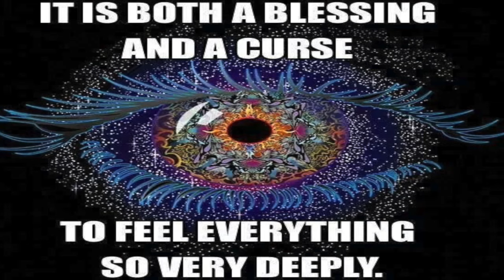🌸 4 Things To ALWAYS Remember When You're Feeling Stressed | Self-Love Master Class ™ #101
Renée Mullings-Lewis is a self-love expert, energy healer, doula and modern day wise woman. She overcame a 20 + year battle with low self-esteem, disordered eating, paralyzing anxiety & self-sabotaging for herself through building Modern Day Wise Woman, one of the fastest growing self-love self-love businesses in the market. Renee has appeared on CIUT radio. Her work has caught the eye of the National Post, she's followed by law of attraction expert Dr. Joe Vitale and has been published in the Journal of Motherhood Initiative For Research & Community Involvement. She continues to mentor and heal women through her flagship programs Self-Love 1.0 and Self-Love 2.0.